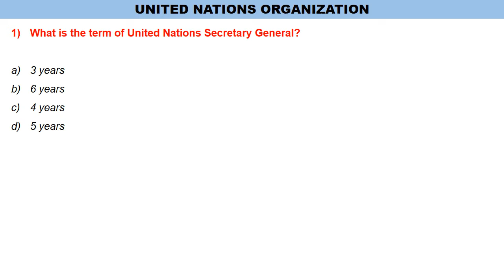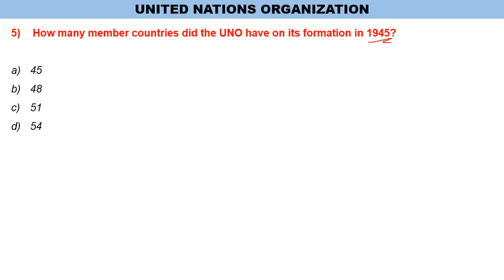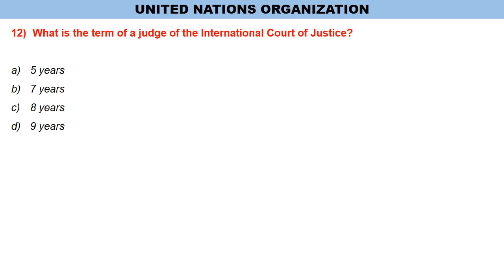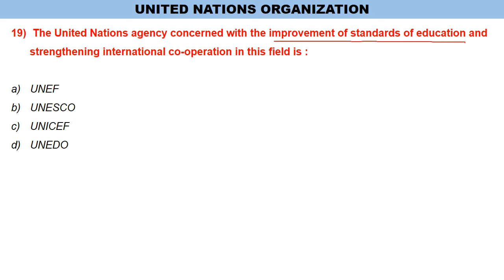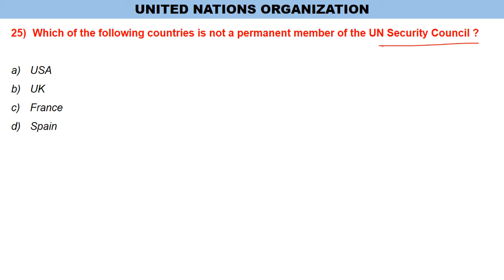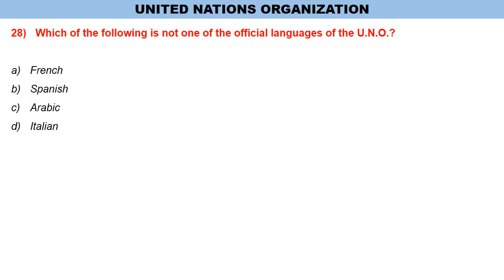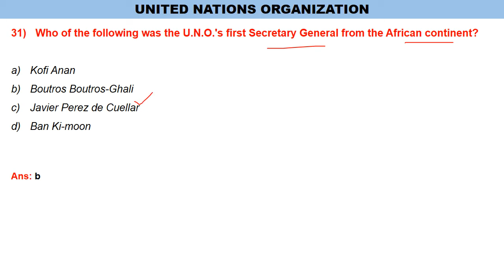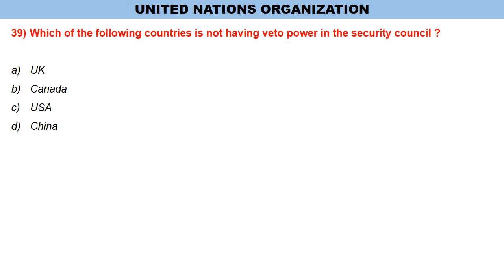United Nations Organizations | V. Imp for all Govt. Job Examinations | APSC, PNRD, Jr Asst, SSC etc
BEST BOOKS FOR ALL ASSAM GOVT JOB EXAMS

GENERAL KNOWLEDGE
Luscent’s General Knowledge
General Knowledge by Manohar Pandey
General Studies by Rakesh Yadav
Assam Yearbook by Er. Sakir Alam

COMPUTER KNOWLEDGE
Computer Awareness by Arihant Publications

QUANTITATIVE APTITUDE
Fast Track Objective Arithmetic by Rajesh Verma

LOGICAL REASONING
A Modern Approach to Verbal & Non-Verbal Reasoning by Dr. RS Aggarwal

GENERAL ENGLISH
Objective General English by SP Bakshi
High School English Grammer & Composition by Wren & Martin